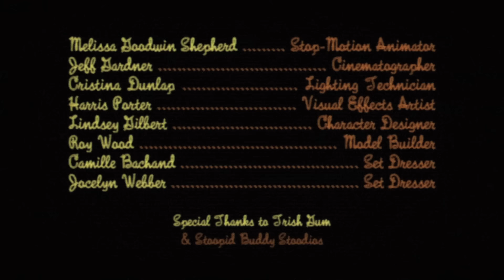Lord Huron - Ends of the Earth (Official Music Video)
Music video for "Ends of the Earth" from the album Lonesome Dreams by Lord Huron.

Directed by Kevin Donelan.